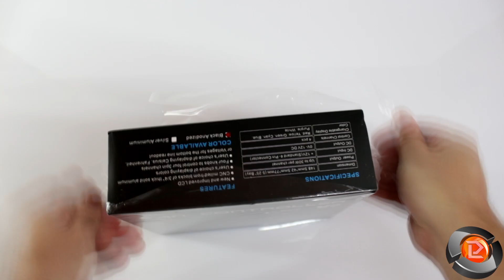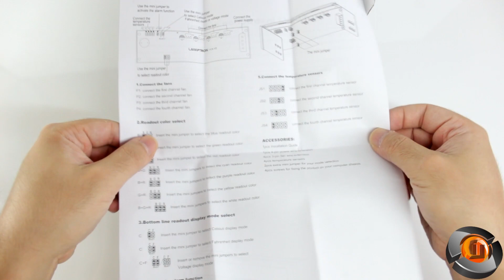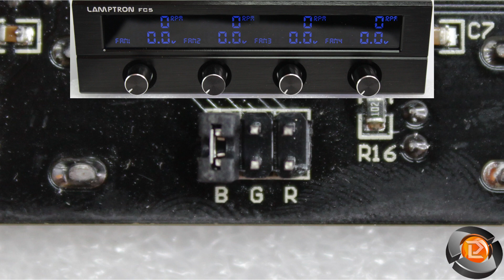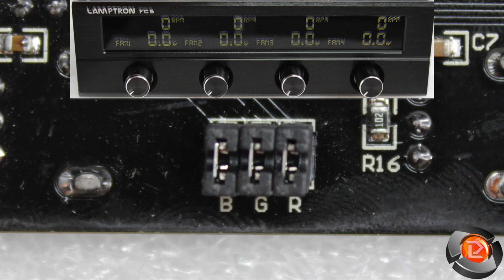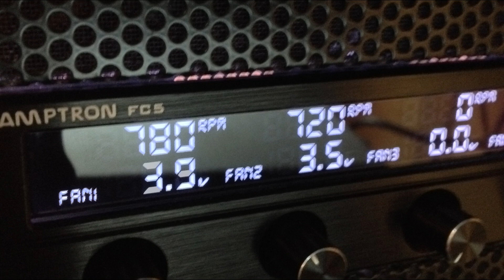Unboxing & prova Lamptron FC5 V2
Unboxato e provato il Lamptron FC5 V2
Acquistalo qui

Musica Outro: Tobu - Mesmerize